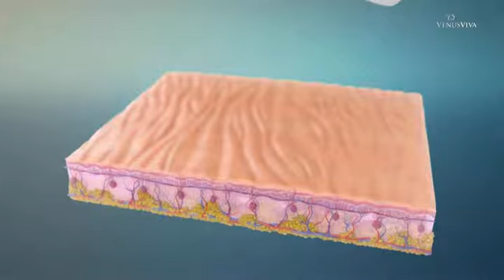Venus Viva Videos AnimationVideo EN02